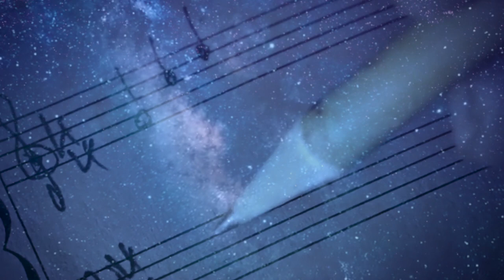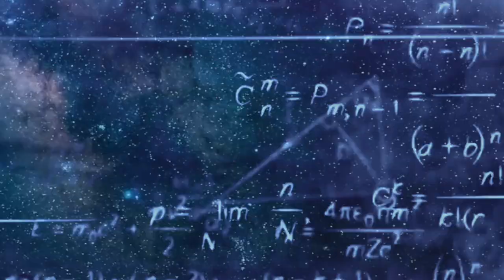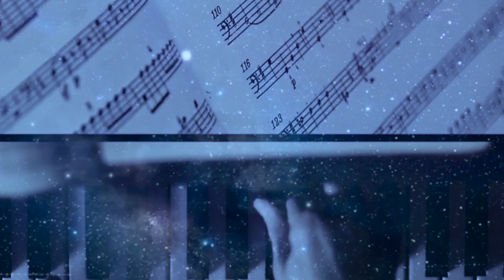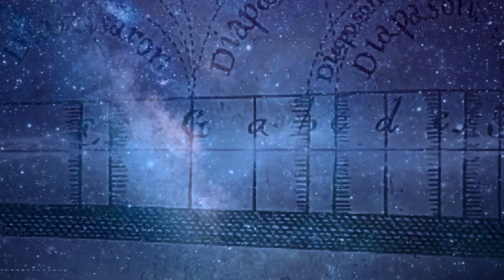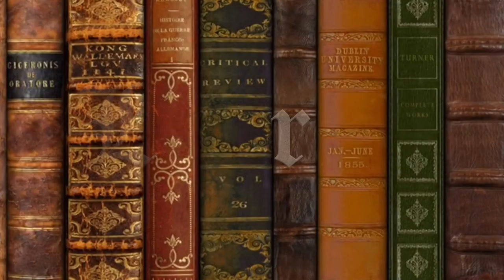Pythagoras: Music Of The Spheres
Pythagoras of Samos is often described as the first pure mathematician. He is an extremely important figure in the development of mathematics yet we know relatively little about his mathematical achievements. Unlike many later Greek mathematicians, where at least we have some of the books which they wrote, we have nothing of Pythagoras's writings. The society which he led, half religious and half scientific, followed a code of secrecy which certainly means that today Pythagoras is a mysterious figure.

We do have details of Pythagoras's life from early biographies which use important original sources yet are written by authors who attribute divine powers to him, and whose aim was to present him as a god-like figure. What we present below is an attempt to collect together the most reliable sources to reconstruct an account of Pythagoras's life. There is fairly good agreement on the main events of his life but most of the dates are disputed with different scholars giving dates which differ by 20 years. Some historians treat all this information as merely legends but, even if the reader treats it in this way, being such an early record it is of historical importance.

Pythagoras's father was Mnesarchus ([12] and [13]), while his mother was Pythais [8] and she was a native of Samos. Mnesarchus was a merchant who came from Tyre, and there is a story ([12] and [13]) that he brought corn to Samos at a time of famine and was granted citizenship of Samos as a mark of gratitude. As a child Pythagoras spent his early years in Samos but travelled widely with his father. There are accounts of Mnesarchus returning to Tyre with Pythagoras and that he was taught there by the Chaldaeans and the learned men of Syria. It seems that he also visited Italy with his father.

Little is known of Pythagoras's childhood. All accounts of his physical appearance are likely to be fictitious except the description of a striking birthmark which Pythagoras had on his thigh. It is probable that he had two brothers although some sources say that he had three. Certainly he was well educated, learning to play the lyre, learning poetry and to recite Homer. There were, among his teachers, three philosophers who were to influence Pythagoras while he was a young man. One of the most important was Pherekydes who many describe as the teacher of Pythagoras.

The other two philosophers who were to influence Pythagoras, and to introduce him to mathematical ideas, were Thales and his pupil Anaximander who both lived on Miletus. In [8] it is said that Pythagoras visited Thales in Miletus when he was between 18 and 20 years old. By this time Thales was an old man and, although he created a strong impression on Pythagoras, he probably did not teach him a great deal. However he did contribute to Pythagoras's interest in mathematics and astronomy, and advised him to travel to Egypt to learn more of these subjects. Thales's pupil, Anaximander, lectured on Miletus and Pythagoras attended these lectures. Anaximander certainly was interested in geometry and cosmology and many of his ideas would influence Pythagoras's own views.

In about 535 BC Pythagoras went to Egypt. This happened a few years after the tyrant Polycrates seized control of the city of Samos. There is some evidence to suggest that Pythagoras and Polycrates were friendly at first and it is claimed [5] that Pythagoras went to Egypt with a letter of introduction written by Polycrates. In fact Polycrates had an alliance with Egypt and there were therefore strong links between Samos and Egypt at this time. The accounts of Pythagoras's time in Egypt suggest that he visited many of the temples and took part in many discussions with the priests. According to Porphyry ([12] and [13]) Pythagoras was refused admission to all the temples except the one at Diospolis where he was accepted into the priesthood after completing the rites necessary for admission.

It is not difficult to relate many of Pythagoras's beliefs, ones he would later impose on the society that he set up in Italy, to the customs that he came across in Egypt. For example the secrecy of the Egyptian priests, their refusal to eat beans, their refusal to wear even cloths made from animal skins, and their striving for purity were all customs that Pythagoras would later adopt. Porphyry in [12] and [13] says that Pythagoras learnt geometry from the Egyptians but it is likely that he was already acquainted with geometry, certainly after teachings from Thales and Anaximander.